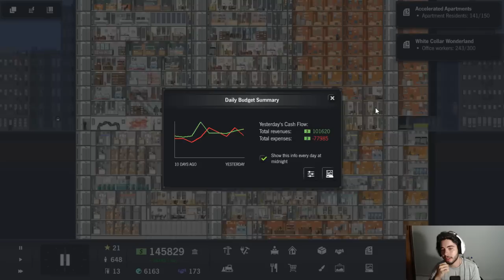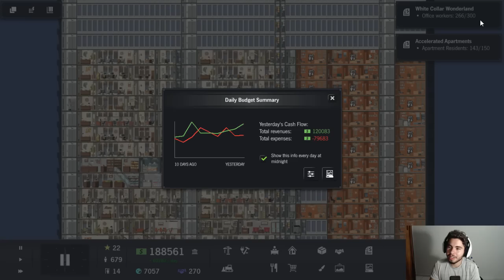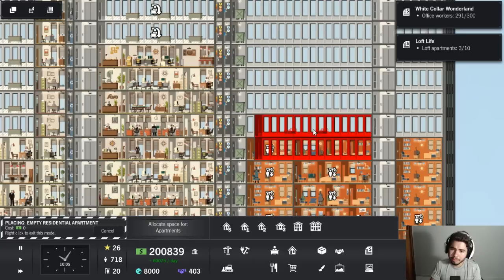Project Highrise - CONCLUINDO CONTRATOS AMBICIOSOS!!! #16 (Gameplay/PC/PTBR) HD